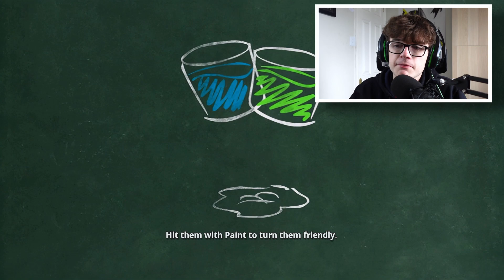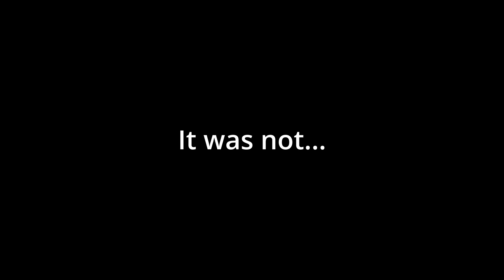THE MOST POWERFUL PAINTBRUSH EVER!!! (EPIC MICKEY REBRUSHED)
Hello and welcome back to a brand new video, where today we played the *BRAND NEW* "Epic Mickey Rebrushed", the remake of the clasic game "Epic Mickey". So follow me ,Reecetastic, as we endure the magic of this painted wasteland where we met a lot trouble through evil monsters which was no problem with our Super Awsome Magic Paintbrush!

If you would like to play this game for yoourself then you can find it on steam, xbox and playstation! (Switch version is getting released in November 2024)

It can also be bought physically from many retailors

Want to see more by me not on Youtube? The be sure to follow on instagram and tiktok with the links bellow!

I hope you enjoyed the video! Let me know what you thought about it and the gamje in the comments below!
Have a Reecetastic day!

**Credits:**

- *Epic Mickey Rebrushed* and *Mickey Mouse: Castle of Illusion* are owned by **Disney**.
- Gameplay footage and commentary by **Reecetastic**.
- Video editing by **Reecetastic**.
- Thumbnail design by **Reecetastic**.